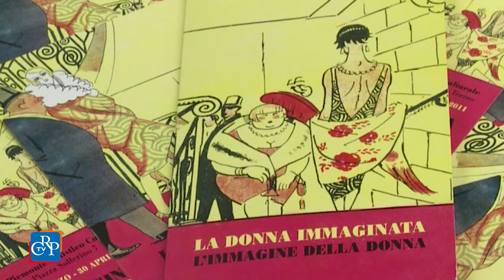Mostre itineranti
Sono 18 le mostre itineranti del Consiglio regionale, che possono essere richieste in prestito gratuito e allestite presso enti piemontesi. Nella sezione mostre del sito del Consiglio è consultabile e scaricabile il catalogo con le esposizioni disponibili, tra le quali “Matite di Guerra. Satira e propaganda in Europa”, “Piazze del Piemonte”, “La donna immaginata. L’immagine della donna”, “Sport e sportivi piemontesi come non li avete mai visti” e  “L’agroalimentare in Piemonte. I brand che hanno fatto la storia”.